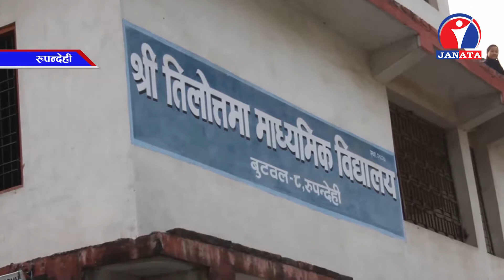विद्यालयहरुले आन्तारिक स्रोत प्रयोग गरेर थप शिक्षकहरु राख्ने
शैक्षिक गुणस्तर बृद्धिका लागि रुपन्देहीका सामुदायिक विद्यालयहरुले आन्तारिक स्रोत प्रयोग गरेर थप शिक्षकहरु राख्ने गरेका छन् ।
सरकारले प्रदान गरेको जग्गालाई व्यावसायिक प्रयोग गरेर बुटवलका केही सामुदायिक विद्यालय नमुना विद्यालय बन्न सफल भएका छन् । कालिका मावि, कान्ति मावि, नवीन औद्योगिक कदरबहादुर मावि, शान्ति नमुना मावि लगायतका विद्यालयले जग्गालाई व्यावसायिक प्रयोग गरेर आम्दानीको राम्रो स्रोत बनाएका हुन् ।
बुटवल–६ हाट बजारस्थित कान्ति विद्यालय हाताभित्र ३९ सटर र दक्षिण तर्फ १६ वटा सटरको हाट बजार स्थापना गरिएको छ । सटरबाट मासिक तीन लाख रुपयाँ विद्यालयले पाउने गरेको छ । जुन पैसा सरकारी दरबन्दी बाहेक विद्यालयले राखेको शिक्षकहरुलाई तलब खुवाउनका लागि प्रयोग गरिएको छ ।
यस्तै कालिका माविले पनि व्यवसायिक सटर निर्माण गरी भाडामा लगाएको छ । १६ वटा सटर निर्माण गरी भाडामा लगाएको विद्यालयले बार्षिक २६ लाख रुपैया आम्दानी गर्दै आएको छ ।
जिल्लाका अन्य विद्यालयले पनि विभिन्न प्रयोजनका लागि विद्यालय हाता भित्र रहेका खाली जग्गा भाडामा दिने गरेका छन् । यसरी आन्तरिक स्रोतलाई परिचालन गरी विद्यालयले भौतिक पुर्वधार निमार्ण गर्ने, शिक्षक कर्मचारीलाई तलव खुवाउने र आवश्यक शैक्षिक सामग्री खरिद गर्ने लगायतका कार्यमा खर्च व्यवस्थापन गरिरहेका छन् ।